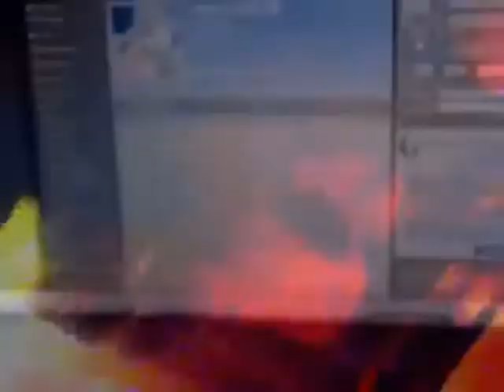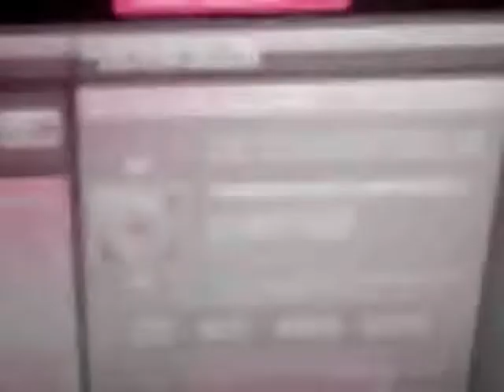STARMASTERS - DA GROOVE IS DIRTY